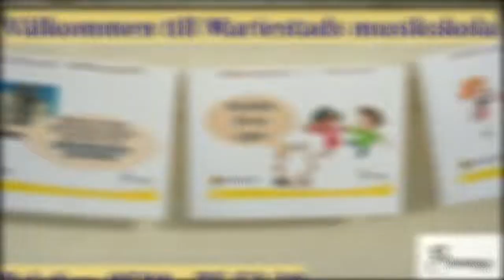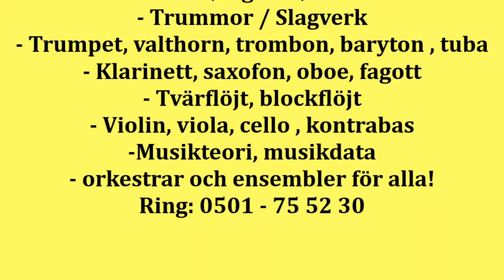Mariestads musikskola reklam sportlov 2021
En liten trailer för musikskolan i Mariestad.
Sportlovsextra 2021. Välkommen till ett besök hos oss!
Bemmanat utanför tisdag 16 feb 2021.